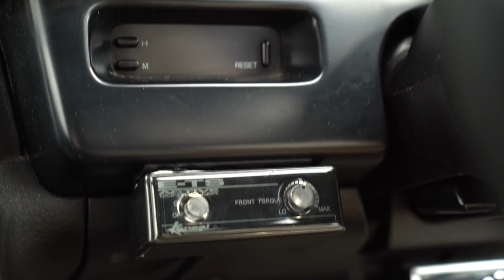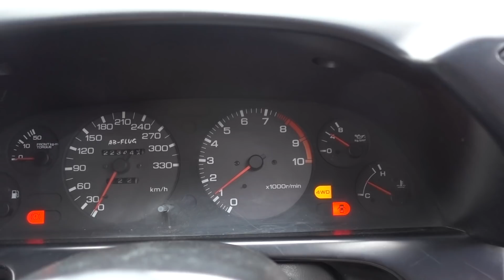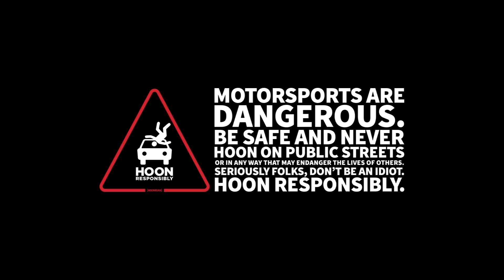750hp R32 GTR Switches From AWD to RWD!! Shredding The Original Godzilla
This is straight up JDM folklore right here. The chassis that solidified the Skyline's name in history books - the one that got it the nickname "Godzilla". The Nissan Skyline GTR. Pablo shows us what 750hp worth of RB engine can do, and now we want one... real bad.